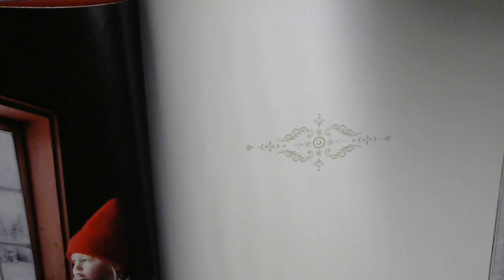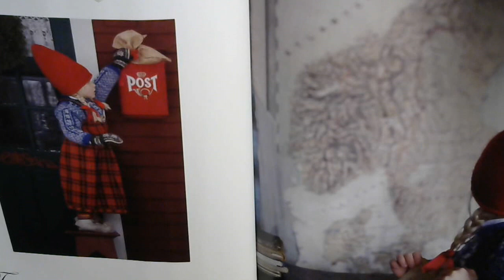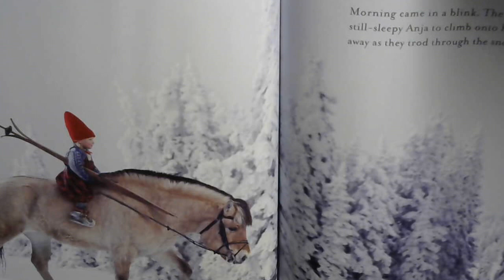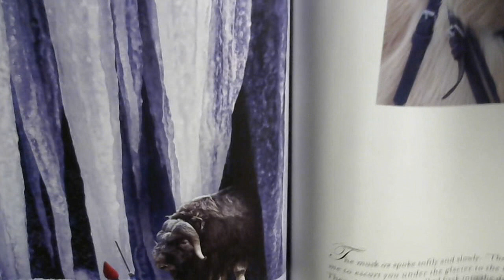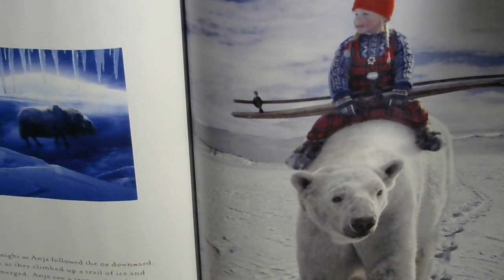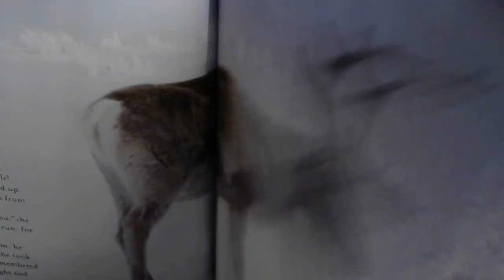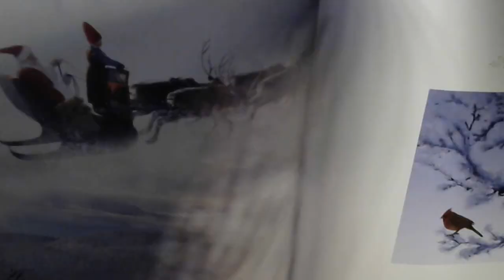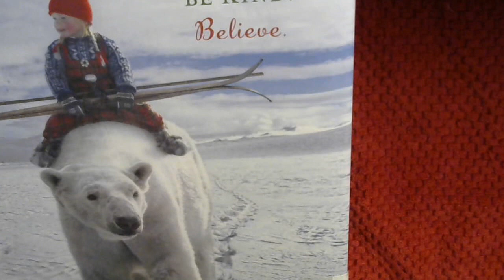The Christmas Wish